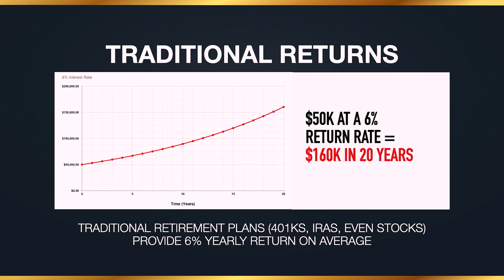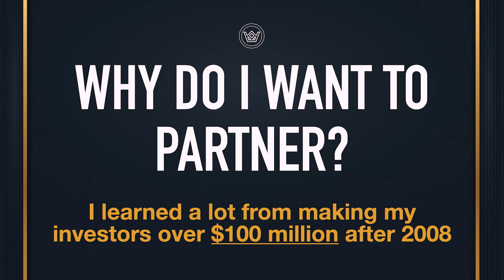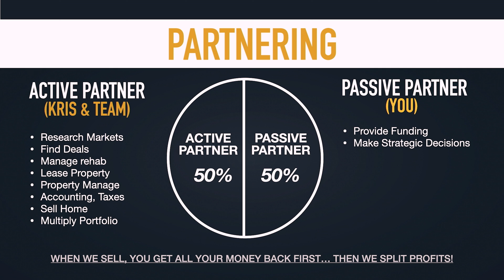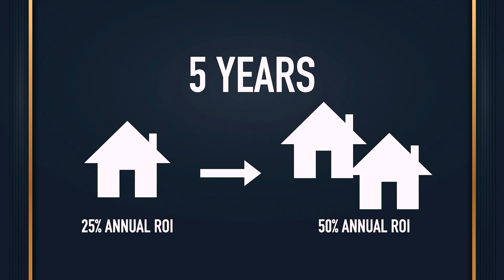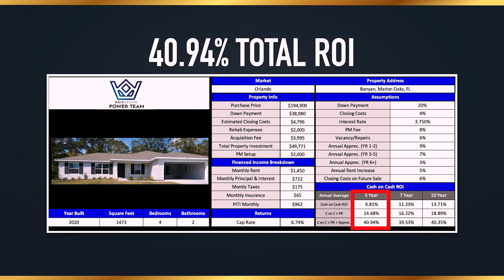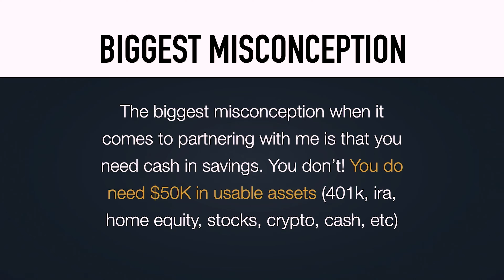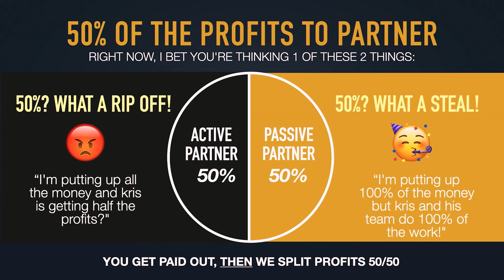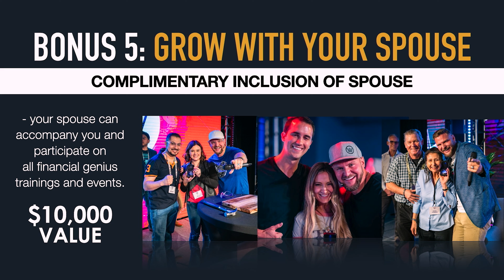What Does Partnering with Me in Real Estate Look Like?